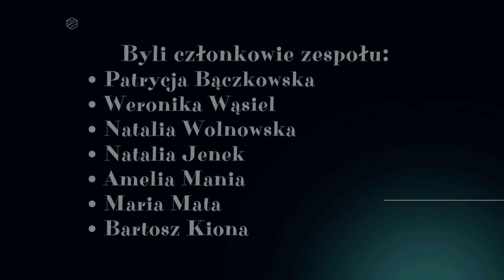15 Historia zespołu cz.1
15 Historia zespołu cz.1